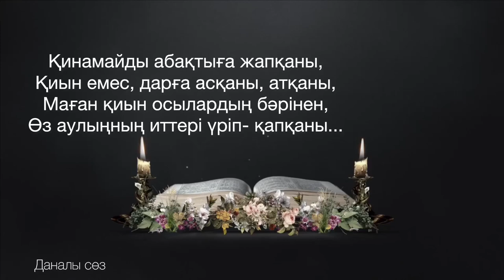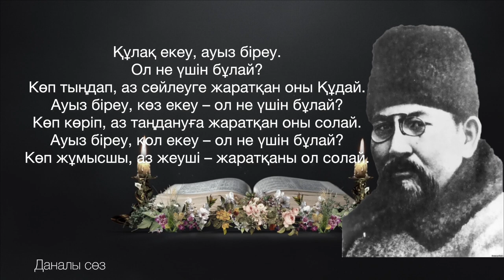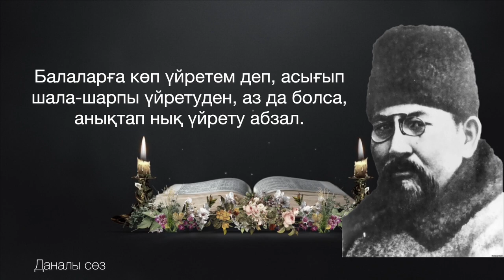СІЗ БІЛУГЕ ТИІССІЗ/АХМЕТ БАЙТҰРСЫНҰЛЫНЫҢ АЙТҚАН АСЫЛ СӨЗІ/Даналы сөз/Бес арыс